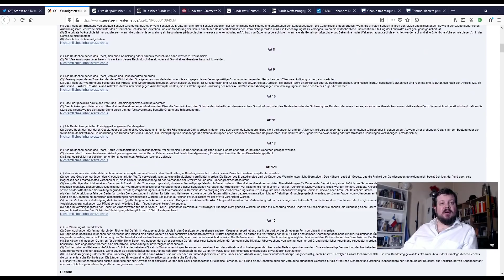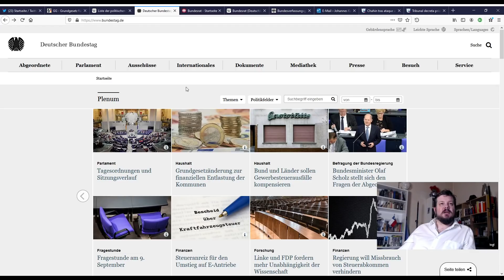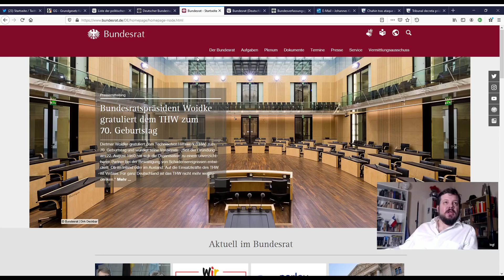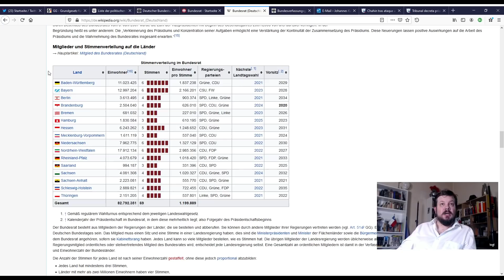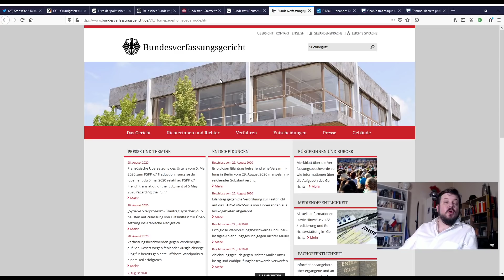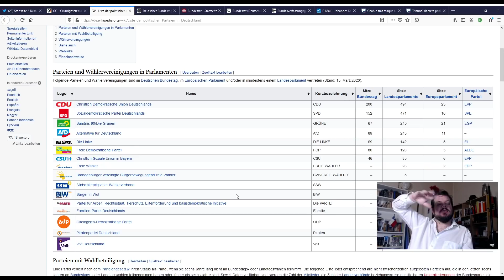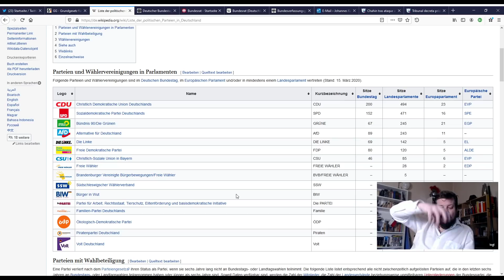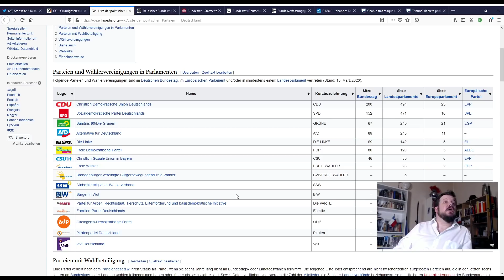Como funciona el sistema político alemán?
A petición de un compatriota, que se encuentra en Alemania, trato de explicar de la manera más condensada posible, como funciona la república federal.